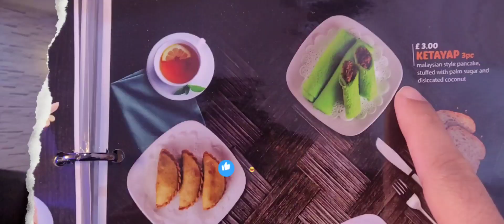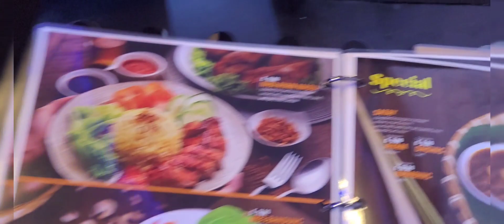Discover the authentic Nur Malaysia Restaurant | Wilmslow Road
Craving some authentic Malaysian cuisine? Check out my YouTube video highlighting Nur Malaysia Restaurant on Wilmslow Road in Manchester, where we dive into their must-try Mee Bandung, KetaYap dishs!